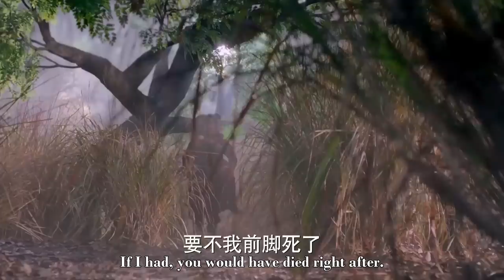反派用雷電之力攻擊功夫小子，殊不知功夫小子有高人相助，被一招擊敗！ep5-3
✨WDQK
【歡迎訂閲 「Kungfudream」！】

【劇情介紹】

夢想光耀門楣的少年林動（楊洋飾），機緣巧合獲得了上古至尊符祖留下來的神秘石符。從此之後眾多本與林動毫無牽連的武修宗派、豪傑名門以及中山國的三大超級宗派紛紛出現在林動身旁，就連他曾經遙不可及的仇人林琅天（吳尊飾），也開始對林動莫名的「關心」起來。在經受了宗族比武、諸侯大戰以及傳人繼承等諸多磨難後，林動靠著自己的勤奮努力和曠世機緣，練就了一身絕世武功，並分別受到了高冷女神綾清竹（王麗坤飾）和歡喜冤家應歡歡（張天愛飾）的暗中喜歡。但是，當年曾經危害一時的異魔餘孽再次出現於這片土地上，就連林動的宿敵林琅天也最終與異魔餘孽同流合污。林動只能聯合自己的兩個結義兄弟和身旁一干正義的武林人士，靠著當年符祖流傳下來的至高武學，同異魔餘孽展開了較量，最終林動守護了這片美好的大陸